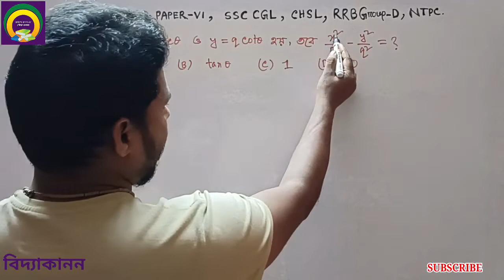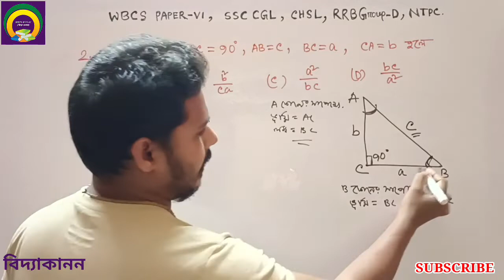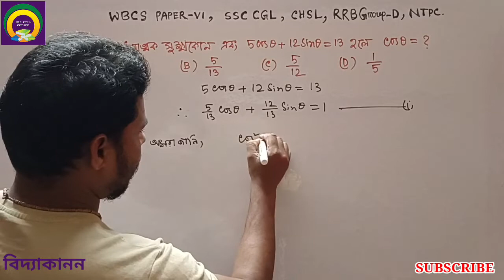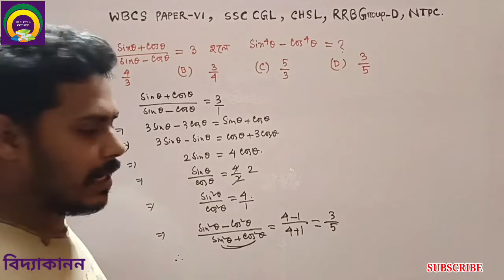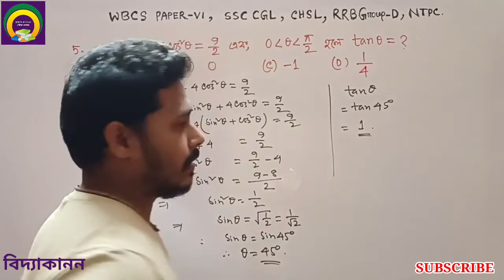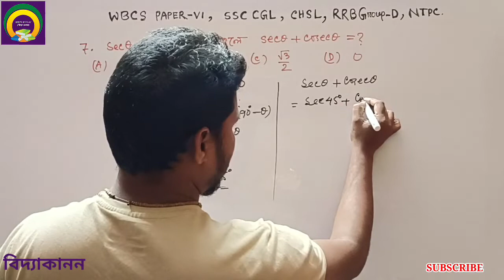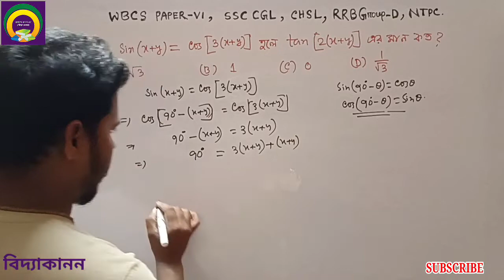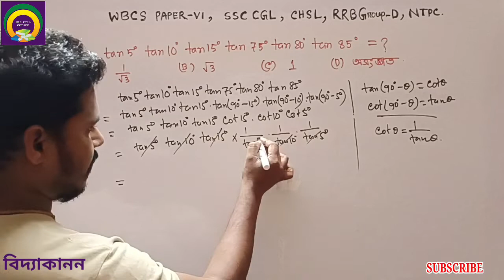সহজে ত্রিকোণমিতি : পার্ট 9 mathmetics WBCS SSCCGL SSC CHSL WBP MAIN RRB GROUP D